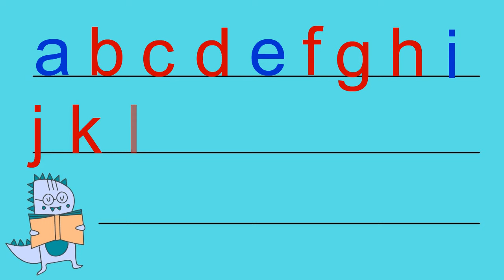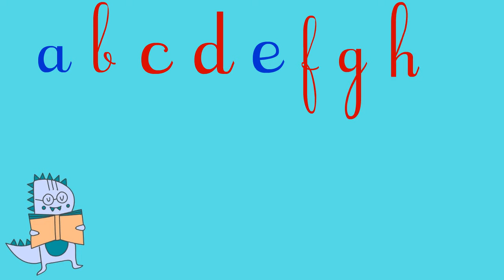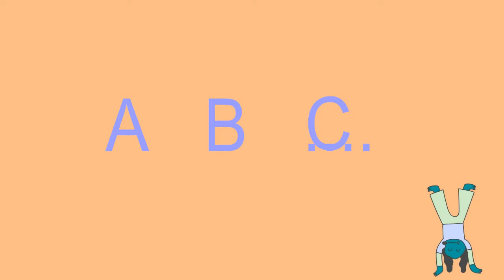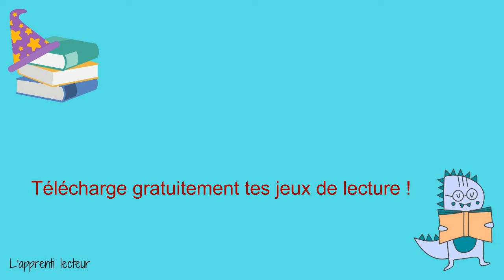Lecture en CP- Apprendre l'alphabet - pour devenir un champion du dictionnaire ! ;-)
Pour continuer à apprendre à lire, clique sur ce lien tu trouveras la vidéo "J'apprends le son OIN"

Bonjour C’est Isabelle de l’Apprenti Lecteur 😊.
Je suis en train de peaufiner une méthode pour apprendre à lire. Elle va bientôt sortir. Cependant, j’ai besoin de m’assurer que j’ai bien répondu à toutes vos questions. Est-ce que vous voulez bien m’aider ?
Il vous suffit de cliquer sur ce lien.
Ça ne vous prendra pas plus de 2 minutes. Promis !
Merci par avance de votre aide